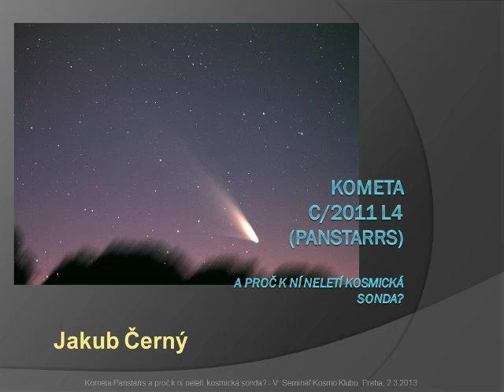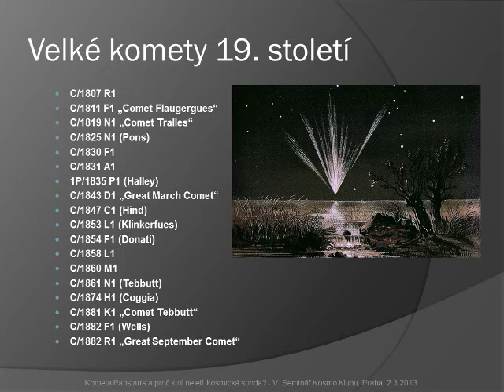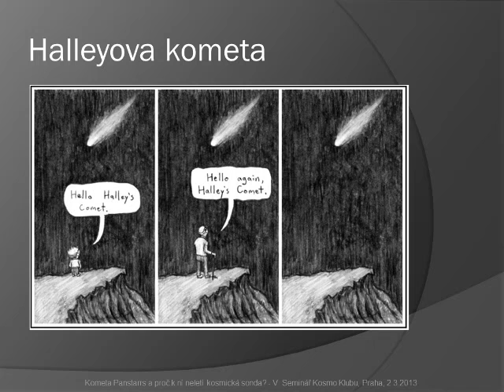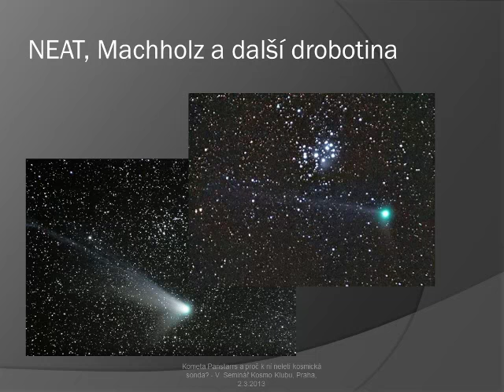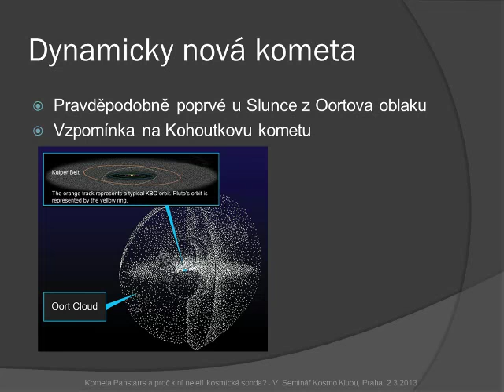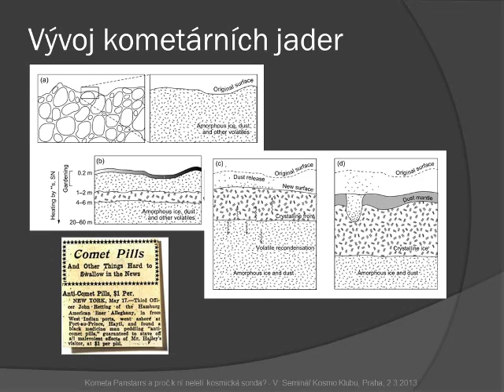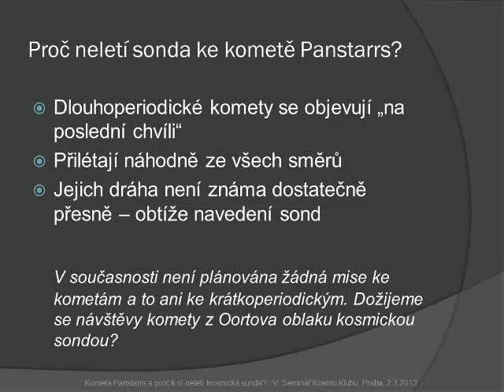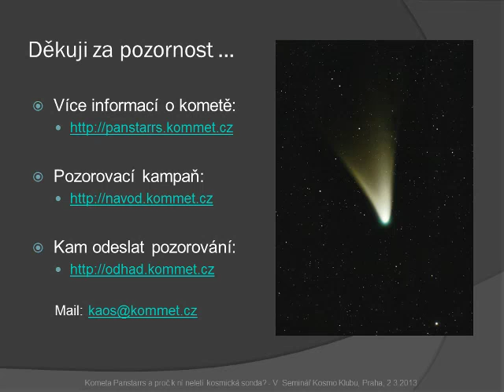Přednáška o kometě Panstarrs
Nepovedlo se vám zúčastnit se přednášky o kometě Panstarrs v rámci V. Semináře Kosmo Klubu? Nezoufejte, přednáška je nyní dostupná online v plné délce.